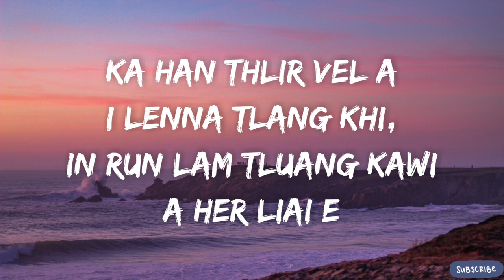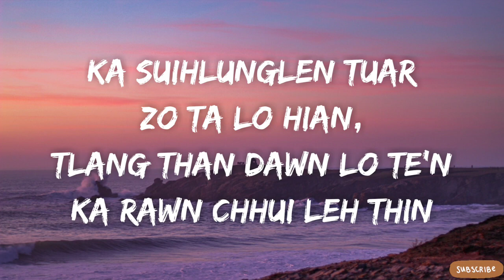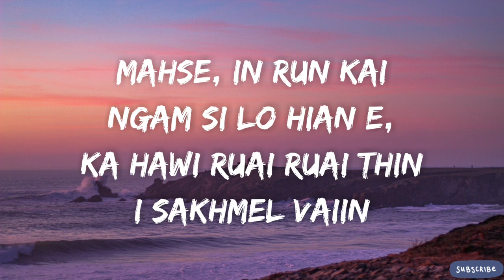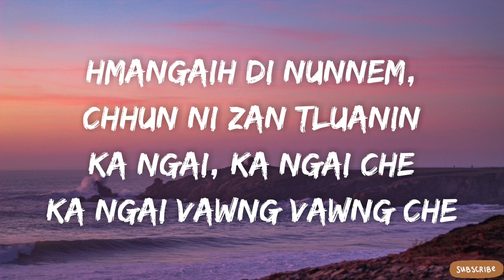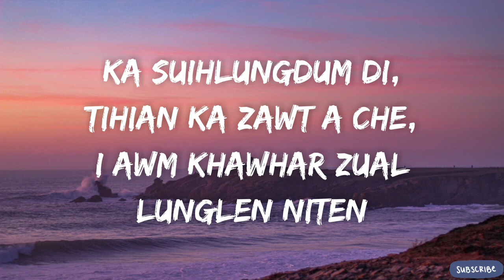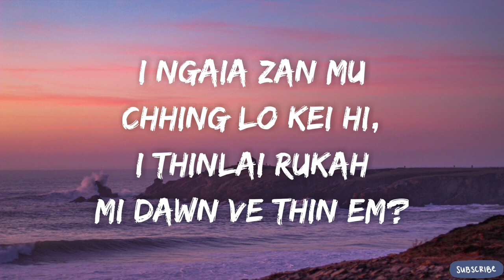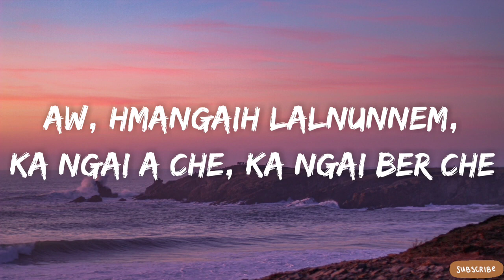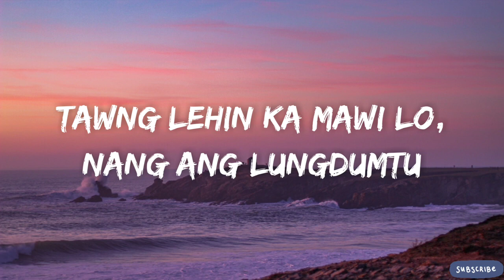Mimi Renthlei Ka Ngai Ber Che Lyrics hmangaih lalnunnem